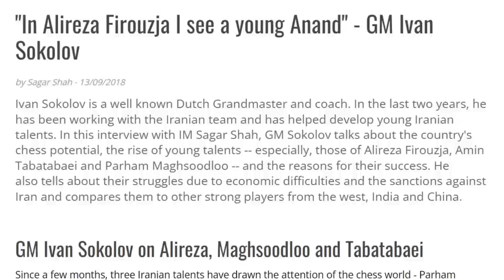How coach Ivan Sokolov worked with the Uzbekistan team to win the Gold medal at the Olympiad 2022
GM Ivan Sokolov is well-known to take on challenging projects as a trainer. He began his work with the young Iranian team when Maghsoodloo, Firouzja, Tabatabaei were all talented IMs in their 2400s. Two years after he left all of them had cracked the 2600 mark! This year in 2022 he turned his attention to the Uzbekistan team. The Uzbek team, like Iran, was also very young - Nodirbek Abdusattarov (2688, 17 years), Nodirbek Yakubboev (2620, 20 years), Javokhir Sindarov (2629, 16 years), Jakhongir Vakhidov (2564, 27 years) and Vokhidov Shamsiddin (2552, 20 years).

The Uzbekistan team were seeded 14th in the tournament. Even if the team was young and under-rated, there were surely 8-9 teams who were stronger than them. How did it so happen that the team surpassed all expectations and clinched the gold? What was the role of Ivan Sokolov? How much time did he spend with the team? What were his training techniques? All of this and much more in this hour long interview by IM Sagar Shah with Ivan Sokolov. We also get to know about the strucutre of Uzbekistan chess, the government involvement and last but not the least, we also ask him his opinion on the young Indian talents and what he thinks about them.